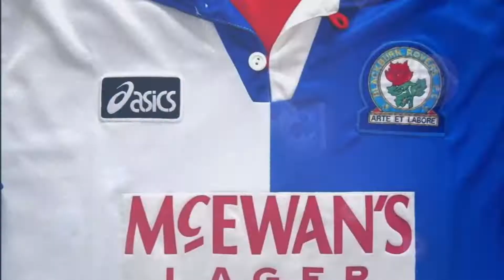BEST POSSIBLE SERIE A FREE TRANSFER XI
56% |||. 28.4K/50K

Stevie Wotsa

. 28% 7/25

The football season continues to be on hold but I thought I would look ahead to next season and which players will be looking for a new club when the 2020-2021 season comes around.  In this video I take a look at the best possible out of contract team that could be snapped up from current Serie A players.

The players included in this best possible free transfer XI are:

Gianluigi Buffon
Ashley Young
Giorgio Chiellini
Jose Luis Palomino
Martin Caceres
Lorenzo De Silvestri
Jose Callejon
Lucas Biglia
Giacomo Bonaventura
Fabio Borini
Dries Mertens
Daniel Padelli
Zlatan Ibrahimović
Valon Behrami
Ragnar Klavan
Borja Valero